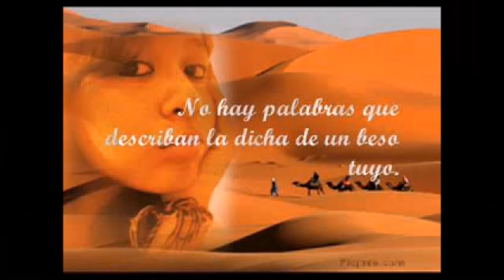Sigamos Pecando - Benito de Jesus - Vers. Rodrigo y Nery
Sigamos Pecando
Piano y Arreglos:
Rodrigo Uriarte Stottuth
Voz: Nery H. González
Fotos: Vale Caballero  - Internet